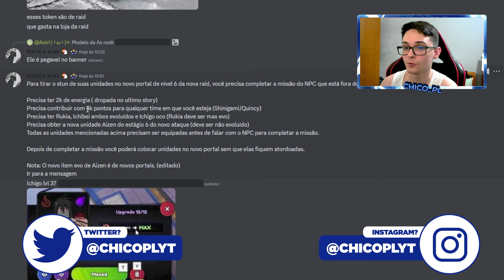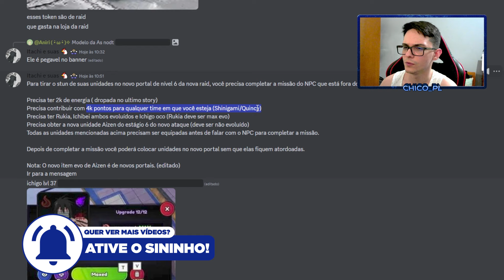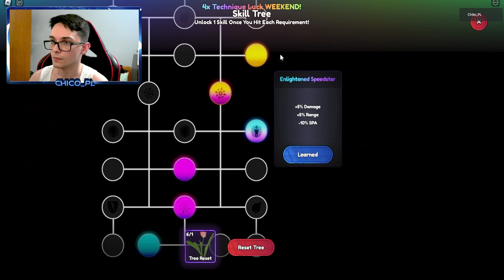MUITOS ITENS! A SAGA do ICHIGO GODLY de AVATAR no ANIME LAST STAND! PARTE 1